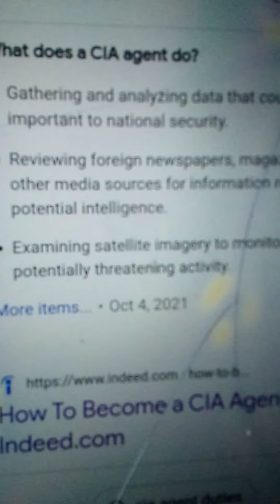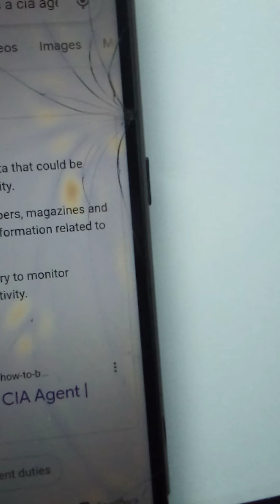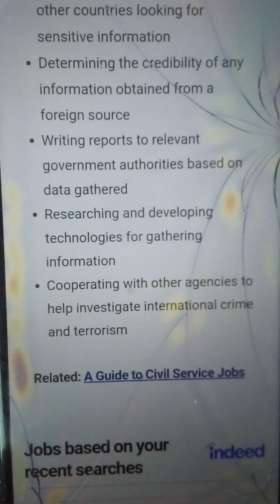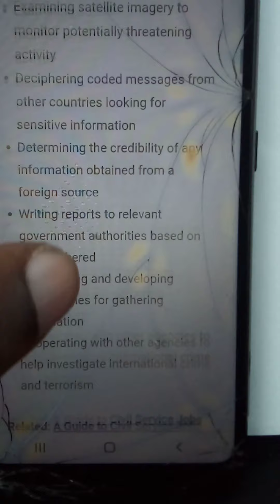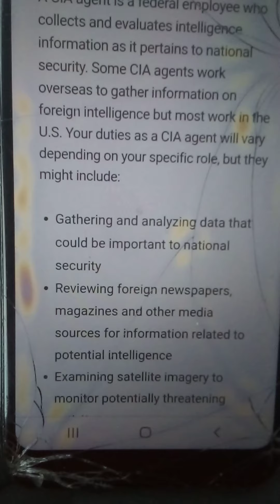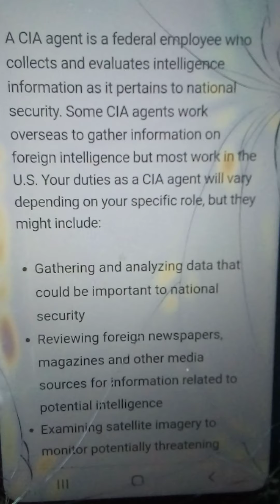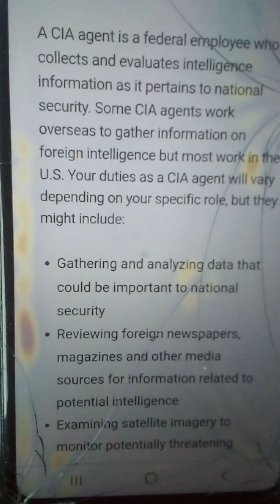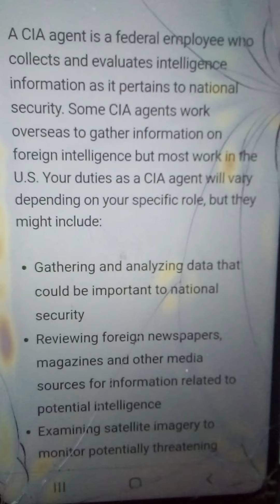Exposes(episode#1)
This video exposes one of the darkest secrets of YouTube, TikTok, Instagram.